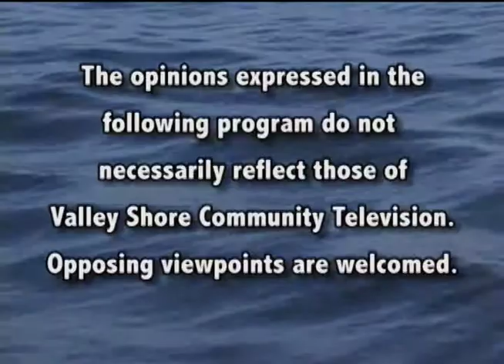Pete Mezzetti Show - Outrun38